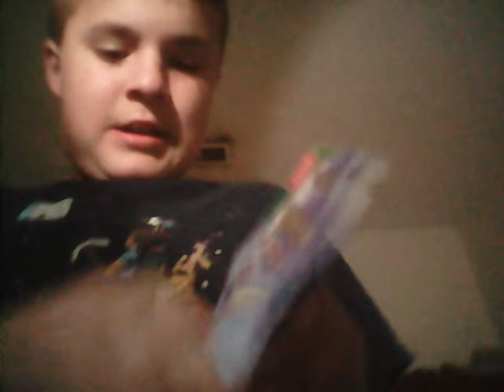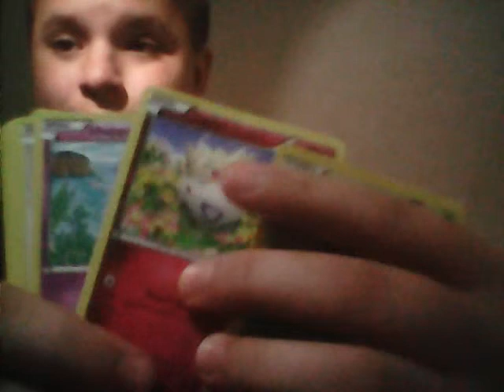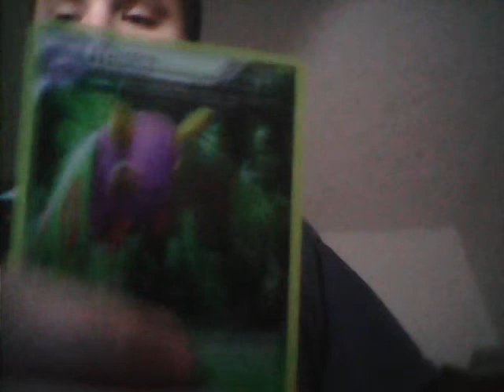Pokemon XY roaring Sky's booster pack unboxing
Hi guys and gals today I'm unboxing a pokemon TCG XY roaring Sky's booster pack if your new to this channel please subscribe or if you like this channel subscribe because it helps ALOT